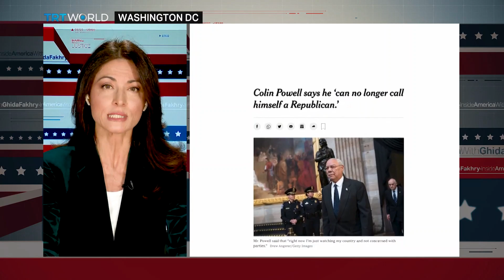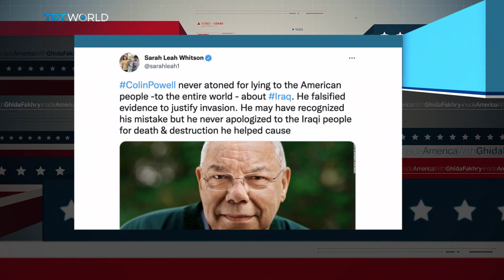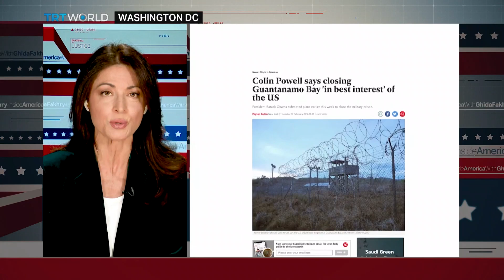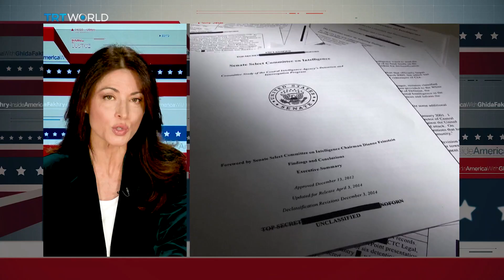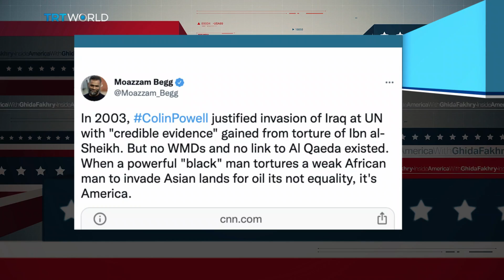Powell's Legacy and GITMO | Inside America with Ghida Fakhry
The passing on Monday of General Colin Powell, an icon of US military and political life, revered by Republicans and Democrats alike, and whose illustrious career at the service of both Republican and Democratic Presidents is quite uncommon, has reignited the debate over Powell’s responsibility in making the case for war in Iraq, internationally, and to the American people.

The four-star general, son of Jamaican immigrants, who served directly under Presidents George HW Bush, Bill Clinton and George W Bush, died from Covid complications at the age of 84. He was suffering from multiple myeloma, a type of blood cancer that can severely compromise the immune system.

Despite being a member of the Republican Party, Powell endorsed Democratic candidates in the last 4 presidential elections, starting with Barack Obama in 2008. He was also a vocal critic of former President Donald Trump, calling him a “national disgrace” who should have been removed from office through impeachment. Following the Jan 6 storming of the US Capitol, Powell said he no longer considered himself a Republican.

Despite his trailblazing record as the first Black American to hold the highest national security positions, Powell’s legacy remains overshadowed by his public advocacy for the 2003 invasion of Iraq and his infamous presentation before the United Nations Security Council on February 5th, 2003, claiming that President Saddam Hussein had weapons of mass destruction and presented a gathering and imminent danger. Powell later called it a permanent “blot” on his record.

One issue Powell was particularly critical of, over the last few years, was the US military prison at Guantanamo Bay. He criticized the Bush administration’s treatment of detainees and called for closing the military detention facility, saying it would be in the “best interest” of the US to do so.

Asked earlier this year if President Biden would shut the prison at Guantanamo by the time his presidency ends, White House spokeswoman Jen Psaki told reporters: “That certainly is our goal and our intention.”

Meanwhile, the Biden Administration has told the US Supreme Court that it will allow Abu Zubaydah, a Guantanamo detainee who has never been charged, to present limited testimony about his alleged torture by the CIA. Earlier this month, the Supreme Court began hearing arguments in Abu Zubaydah’s case to determine if testimony from CIA agents and contractors who oversaw his torture, can be subpoenaed.

Guests:

Sarah Leah Whitson
Executive Director of Democracy for the Arab World Now

Mark Denbeaux
Attorney for Guantanamo Bay Detainees and Director of the Seton Hall Law School for Policy and Research

Moazzam Begg
Former Guantanamo Bay Prisoner and Director of Outreach for CAGE